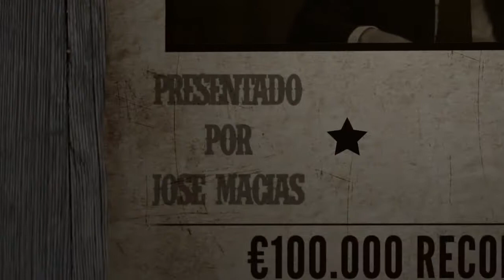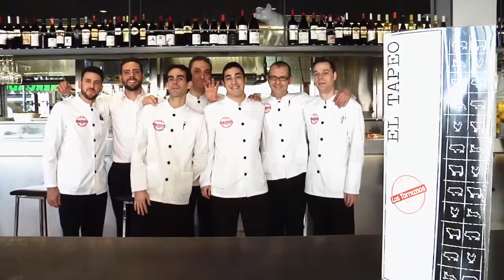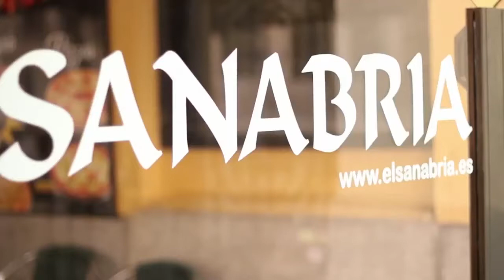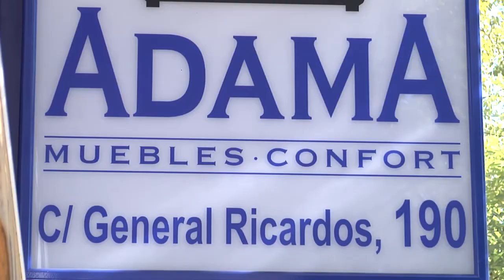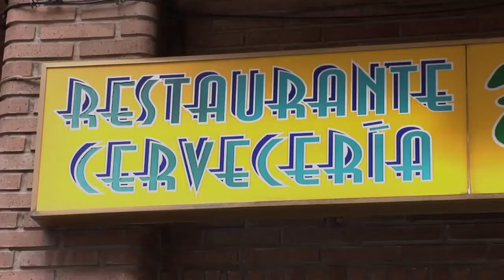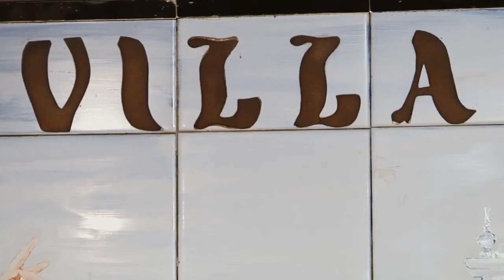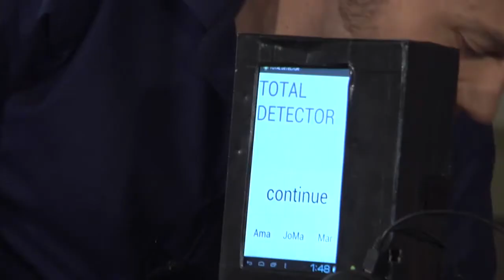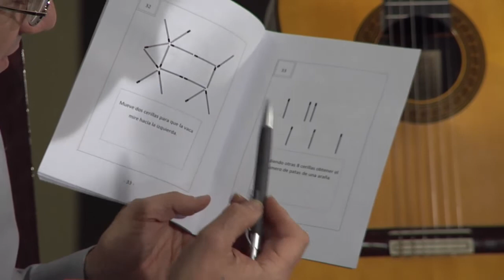101 AÑOS DEL GENOCIDIO ARMENIO Y ACTUACIONES DE LOS ILUSIONISTAS IÑAKI ZABALETA Y GILBERT SBL 51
La primera parte de nuestro programa lo dedicamos en esta ocasión al genocidio armenio del que se cumplen 101 años con representantes de la comunidad armenia en Madrid, la segunda parte nuestra sección de ilusionismo con dos artistas de la magia como son Iñaki Zabaleta y el mago Gilbert además nuestro  apartado presentado  por Manu Vera dedicado a las anécdotas en la historia del ilusionismo.